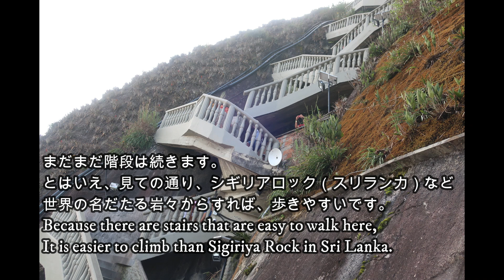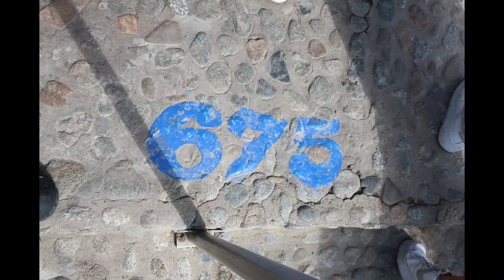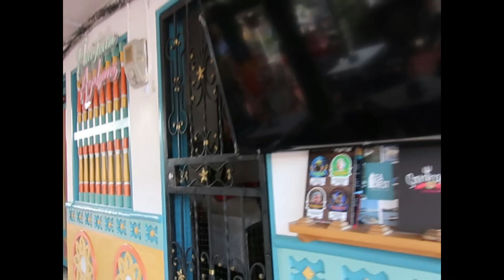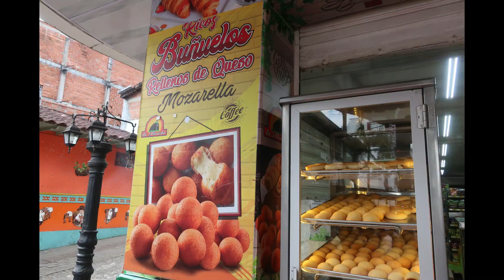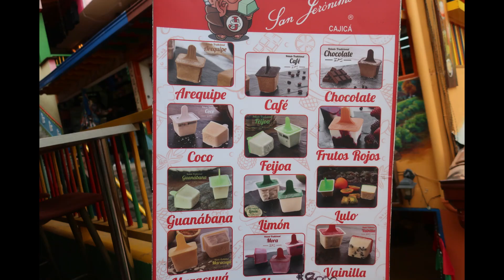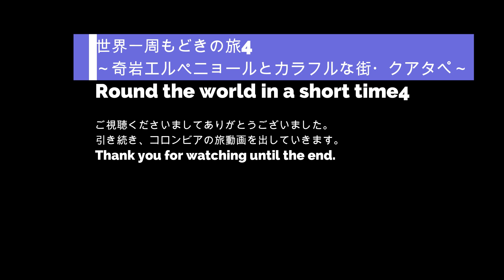奇岩エルペニョールと芸術の街・クアタぺ（世界一周もどきの旅４）／The El Peñón de Guatapé（Rock of Guatape）Round to the World short4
翌日はメデジン郊外へ。コーヒー農園など個人で行きにくい場所が含まれているのでツアーです。岩やクアタぺだけなら路線バス（片道２時間）でも行くことができます。
午前中はエルペニョール（クアタぺロック）を登頂。
高さ200ｍ、740段の階段を上ります。歩いて15分ほど。見た目は凄く高そうですが、それほどではありません。（但し、海抜は2000mを越えます）そして絶景です。
登頂後はカラフルなクアタぺ市内の芸術を楽しみます。そして昼食は、名物パイサ。

午後はコーヒー農園の見学に行きました。（次動画）

以降、ルクセンブルク・ドイツを経由して日本に戻ります。

The next day we went to the outskirts of Medellín. It is a tour because it includes places that are difficult to go by individuals such as coffee farms. Rocks and Kuatape can also be reached by local bus (2 hours each way).
In the morning, climb El Peñol (Kuataperok).
Climb the stairs of 200m and 740 steps. About 15 minutes on foot. It looks great, but it's not that much. (However, the sea level exceeds 2000m) And it is a superb view.
After the summit, enjoy the art of colorful Kuatape city. And lunch is the famous paisa.

In the afternoon, we went to visit a coffee plantation. (next video)

0:00エルペニョール（クアタぺロックへ）
4:30芸術の街・クアタぺ
8:24パイサ（コロンビア・名物料理）